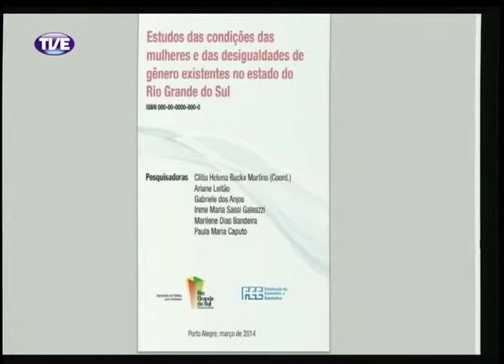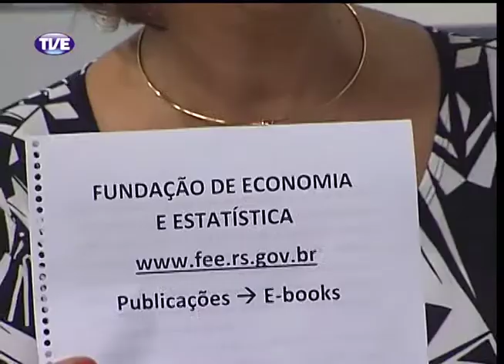Cidadania 26/03/14 Bloco 1